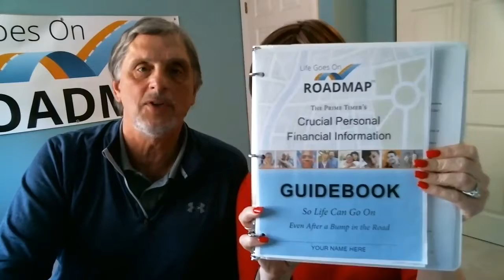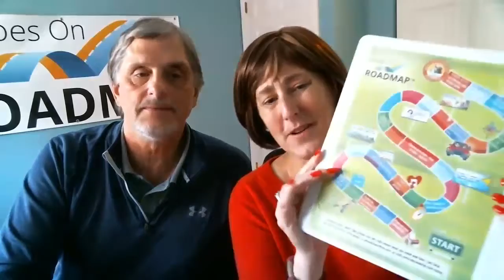LIFE GOES ON ROADMAP - ARE THERE THINGS ON YOUR TO DO LIST THAT NEVER GET DONE?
Steve and Nancy Juetten's Life Goes On Roadmap is advancing a movement that makes it easy, simple and enjoyable for couples to organize their personal financial lives so they have power, access, and control to know what to do and where to find critical information exactly when they need it.

We believe both parties need to have access to banking and investment accounts, real estate assets, important contacts, insurance, and passwords so either can take the wheel should they hit a bump in the road — like divorce, disability or death.